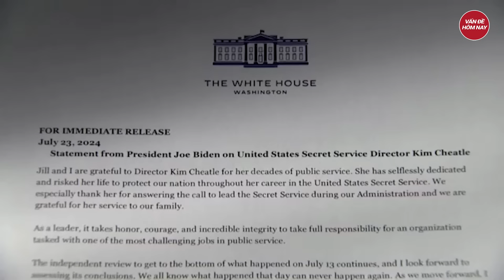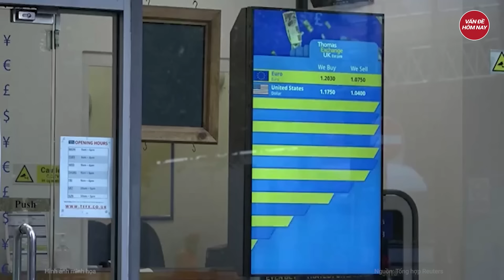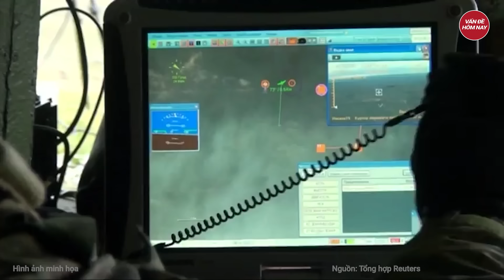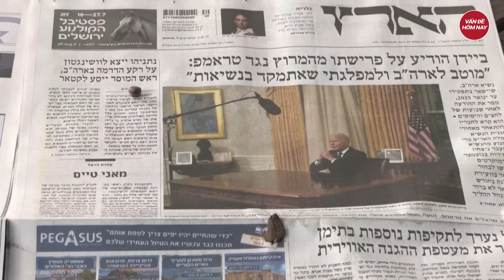Điểm nóng thế giới: Cực nóng: Cảnh sát Mỹ phát hiện 5 chi tiết mới cực sốc vụ bắn ông Trump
Bầu cử Mỹ 2024 | Điểm nóng thế giới: Cực nóng: Cảnh sát Mỹ phát hiện 5 chi tiết mới cực sốc vụ bắn ông Trump
- Hé lộ những chi tiết mới liên quan đến vụ ám sát ông Trump
- Ông J.D.Vance có thể là lựa chọn sai lầm của ông Trump?
- Điện Kremlin cảnh báo đáp trả phương Tây vì “chiếm đoạt” tài sản Nga
- Ukraine tập kích cảng Kavkaz, Nga giáng đòn vào Kharkov
- Trực thăng Ka-52 bị bắn rơi bởi pháo phản lực Uragan
Tham gia làm hội viên của kênh để được hưởng đặc quyền: